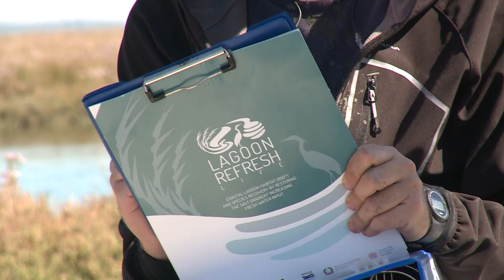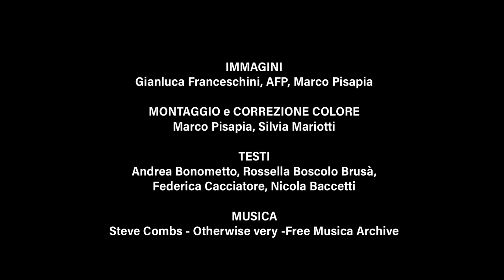Attività di monitoraggio -LIFE LAGOON REFRESH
Il progetto Life Lagoon Refresh - Coastal lagoon habitat (1150*) and species recovery by restoring the salt gradient increasing fresh water input - prevede l’immissione di acqua dolce dal Fiume Sile alla Laguna di Venezia, per ripristinare il gradiente salino, ricreare l'habitat a canneto, migliorare l’ambiente lagunare e la sua biodiversità. Il progetto (LIFE16 NAT/IT/000663) gode del contributo finanziario LIFE (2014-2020) e si colloca nell'ambito della Rete Natura 2000; ha una durata di 5 anni ed è iniziato nel settembre 2017.
Tra le diverse azioni previste dal progetto, viene svolto un monitoraggio ambientale finalizzato alla verifica dei risultati attesi e del raggiungimento degli obiettivi generali del progetto.
Una prima fase di monitoraggio è stata condotta dalle ricercatrici e i ricercatori di ISPRA e Università Ca’ Foscari di Venezia, prima degli interventi di ripristino ambientale. A seguito dell’ultimazione dell’opera idraulica e l’apertura dell’immissione di acqua dolce in laguna avvenuta il 20 maggio 2020, sono iniziate le azioni di trapianto di canneto e piante acquatiche e sono riprese le attività di monitoraggio dell’habitat lagunare, della vegetazione emersa e dell’avifauna.
I risultati del monitoraggio sono elaborati ed utilizzati anche per la valutazione delle funzioni ecosistemiche e dell’impatto socio-economico delle azioni di ripristino derivanti dall’implementazione del progetto.